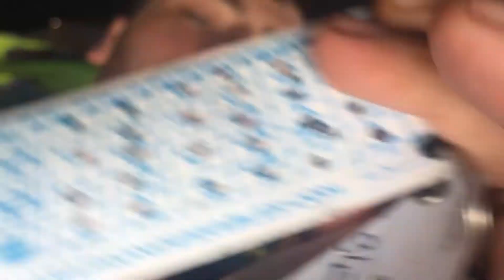Pete's MDS 2017 Diary - Day 5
Pete's finished the timed stages of Marathon Des Sables but looks and feels terrible!